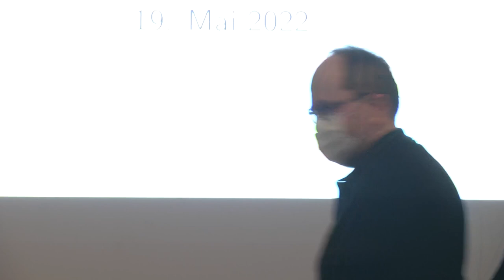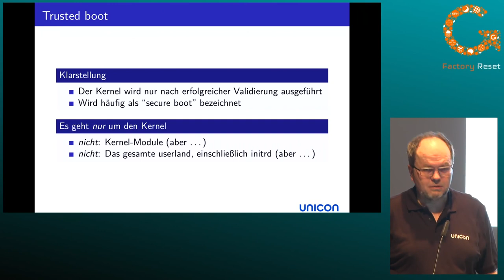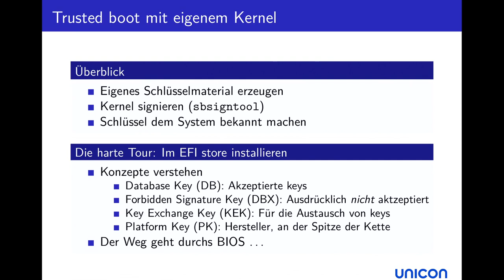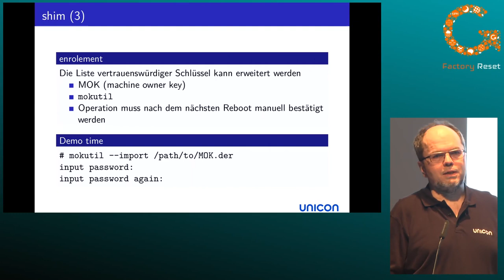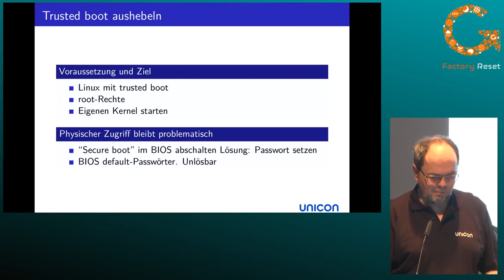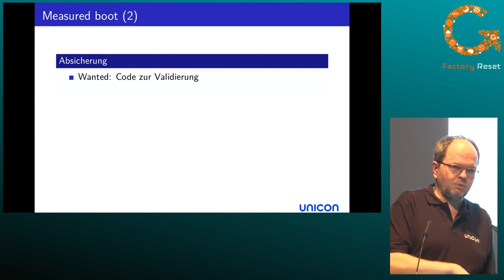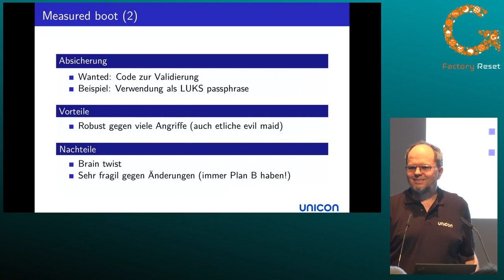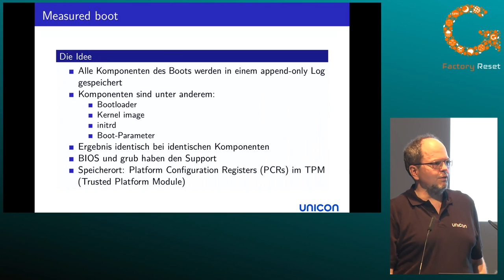gpn20 - Linux secure boot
Mit "secure boot" wird ein gefährliches Einfallstor für Schadsoftware und manipulierte Betriebssysteme geschlossen: Es können nur Betriebssysteme gestartet werden, die über eine gültige kryptographische Signature verfügen.

Der Vortrag stellt das Konzept von secure boot vor und erzählt von den Erfahrungen, so etwas auf Linux-Systemen auch wirklich zum Laufen zu bringen.

Christoph Biedl